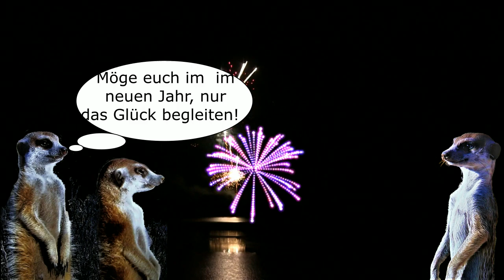Neujahrsgrüße per WhatsApp versenden kostenlos übers Smartphon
Guten Rutsch und alles gute im neuen Jahr